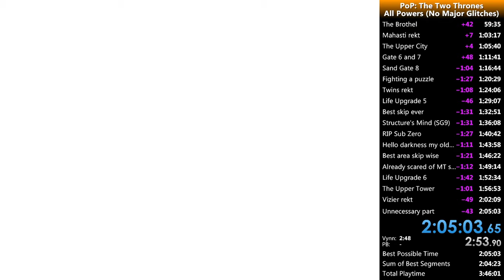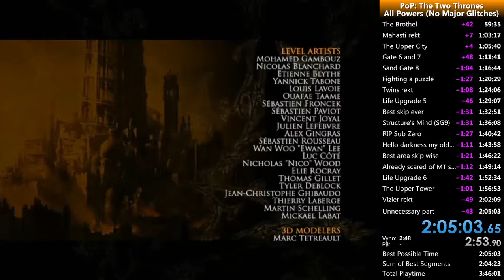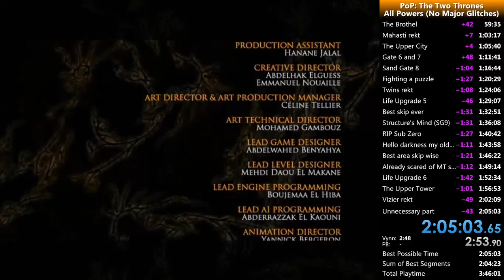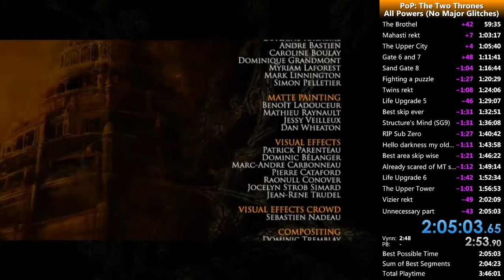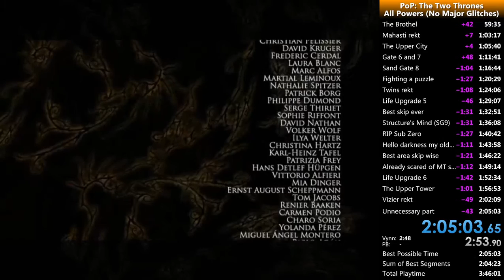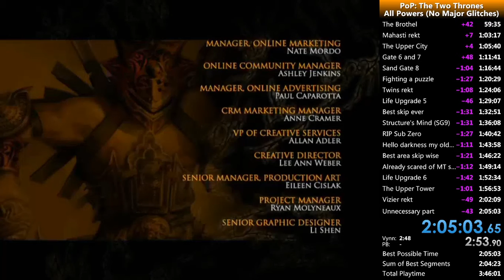Prince of Persia: The Two Thrones - All Powers NMG Speedrun in 2:05:02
I am a f'ing legend! I am just kidding its a bad run...

Ezgod - Sands of Time
Faron North - Judy Moonlight
Ryan Lockwood - Streets 112